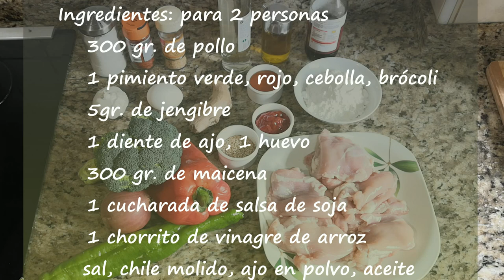POLLO AGRIDULCE CHINO CON VERDURAS BITTERSWEET CHICKEN CHINESE WITH VEGETABLES RECIPE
ni jao!! Hoy os traemos uno de los platos asiáticos más ricos, pollo con salsa agridulce, ya no hace falta ir al Restaurante chino, porque lo podéis preparar en casa y os saldrá incluso mejor. Además es sano y delicioso
    300 gr. de pollo
    1 pimiento verde, rojo, cebolla, brócoli
    5gr. de jengibre
    1 diente de ajo,
    1 huevo
    300 gr. de maicena
    1 cucharada de salsa de soja
    1 chorrito de vinagre de arroz
  sal, chile molido, ajo en polvo, aceite

Para la salsa:
    150 ml. de agua
    60 g. de salsa de tomate (Ketchup)
    2 cucharadas de vinagre de arroz
    2 cucharadas de salsa de soja
    2 cucharadas de miel
    1 cucharadita de sal
Así que comenzamos

Primero hemos limpiado bien el pollo
Para esta receta se puede utilizar pechuga de pollo, pero nosotros hemos cogido unos contramuslos de pollo es mucho más sabroso y tierno.
Hemos pedido en el mercado que quiten el hueso y así será más fácil de preparar